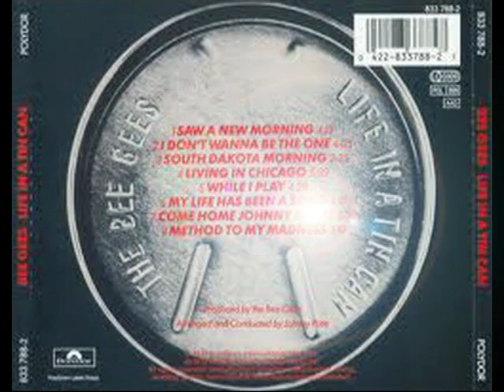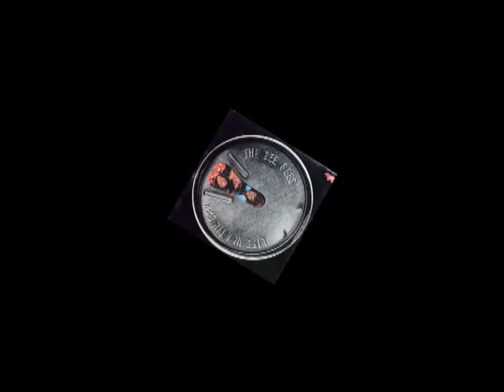Bee Gees - Come Home Johnny Bridie